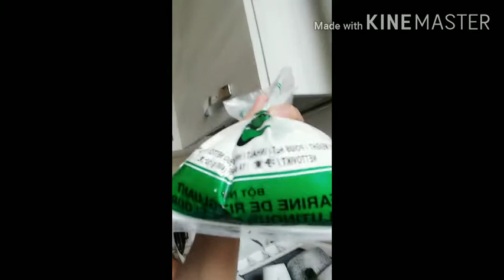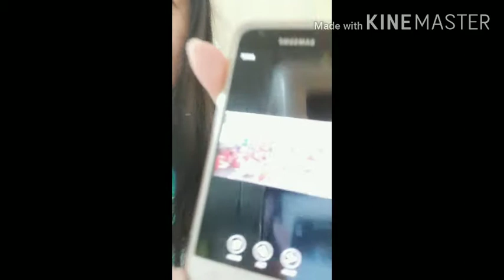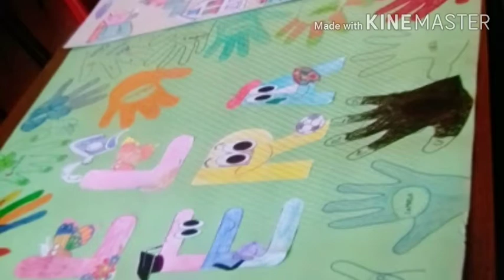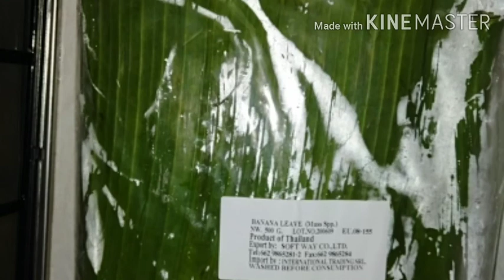Special Kalamay Lansong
it's  a Filipino type of mirienda. ingredients are ;  2 cups of glutinous rice flour / also known as galapong , 1 cup of sugar, 1 can of gata / coconut milk , mix all together and steam for about 40 min. then let it cool before removing to the steamer. special because I put some extra flavor like jackfruit that's why it makes special... and for the Latik I use a small can of coconut milk.. thanks for watching... please don't forget to like 👍 and subcribe...🙏🙏🙏